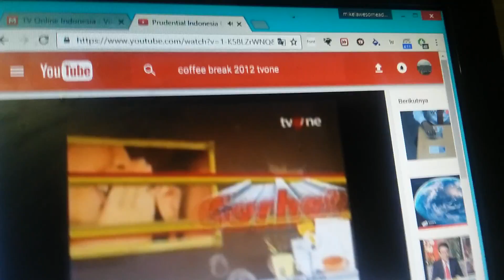obb coffee break 2010